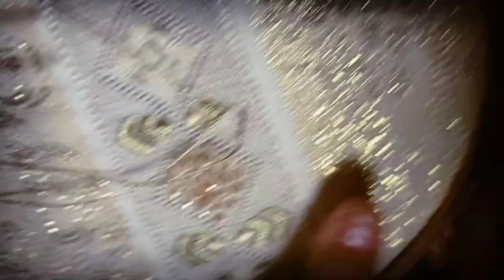راندة كوزة ب العقيق#ytshort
القفطان المغربي بي راندة الكوزة بي العقيق وزواق بي الصام